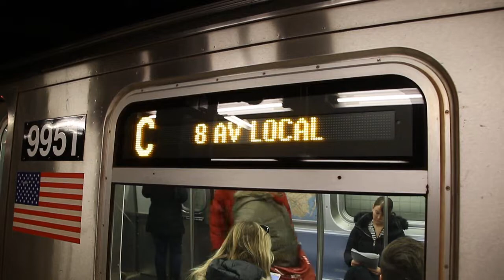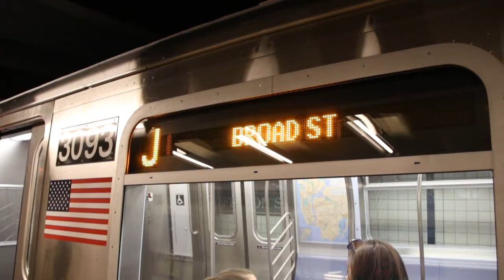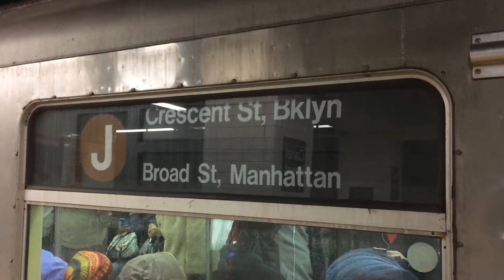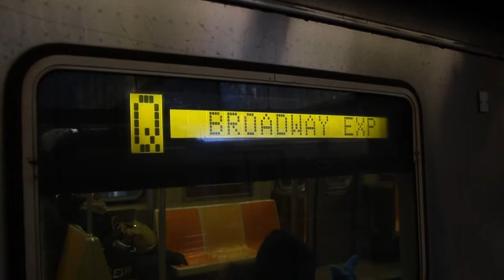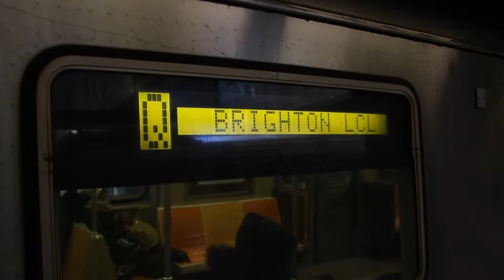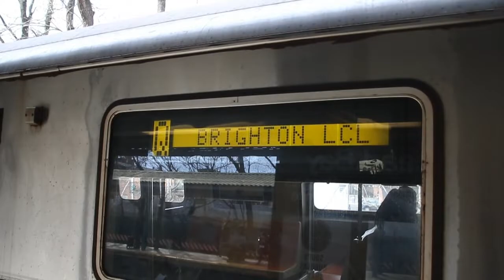January 2018 Buffing - F Trains on West End, Electric Buses, & More!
Here are various videos taken in January 2018, featuring the MTA NYC Subway and the MTA Regional Bus Operations system! Because of construction on the 6th Avenue Line in Manhattan, F trains were rerouted to run on the D in Brooklyn and the Broadway Line in Manhattan. Retired MTA NYC Subway St. Louis Car Company R42 cars, Budd Company R32 cars, MTA NYC Bus New Flyer D60, and Orion International Orion 7 buses can be seen running, as well as the M14 bus before its conversion to a Select Bus Service route and MTA NYC Subway Pullman Standard R46 cars running on the R and F as a regular assignment.